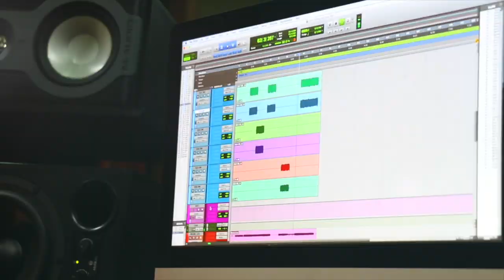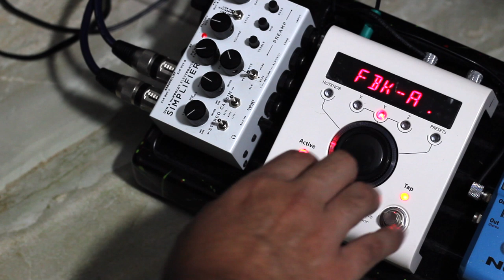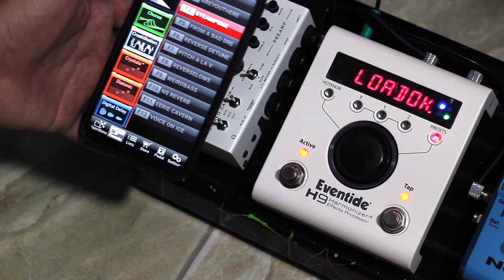Controla Tu H9 Eventide - APP + Bluetooth | REVIEW EN ESPAÑOL ► Sebastian Mora